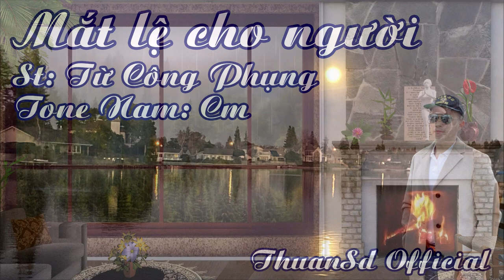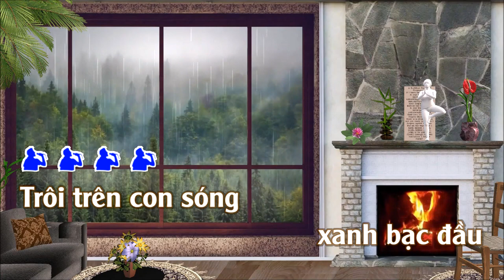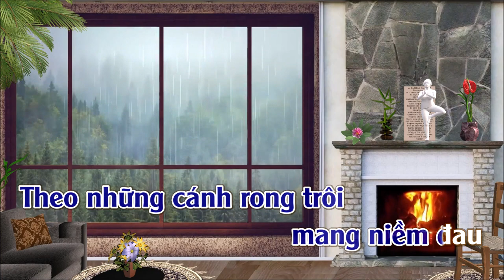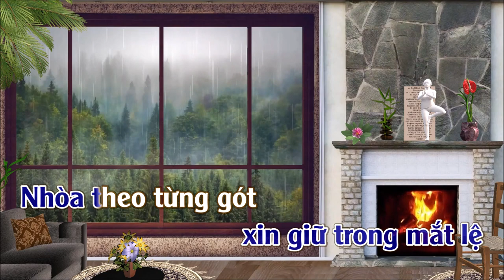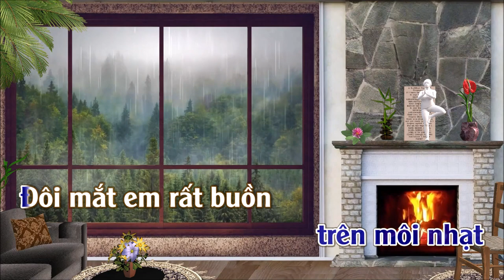Mắt Lệ Cho Người | Karaoke | Tone | Nam . Slow Rock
Mắt Lệ Cho Người
Tác giả: Từ Công Phụng